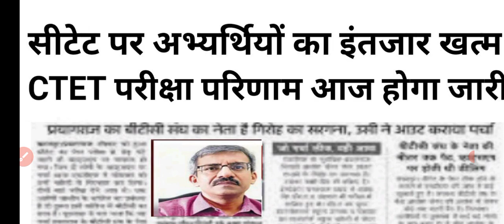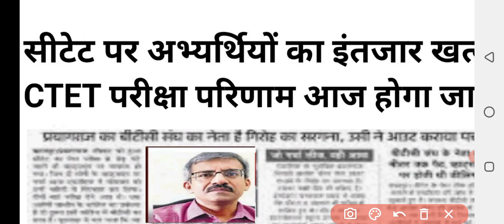ctet result 2022 kab aayega|ctet result 2022 update|ctet result 2022 latest news